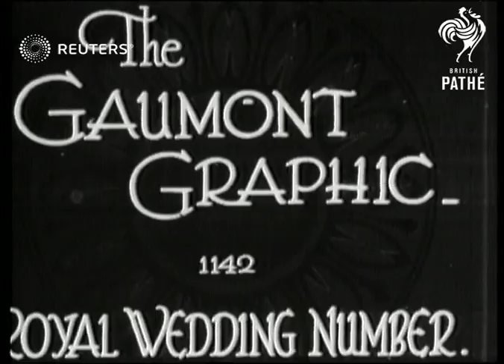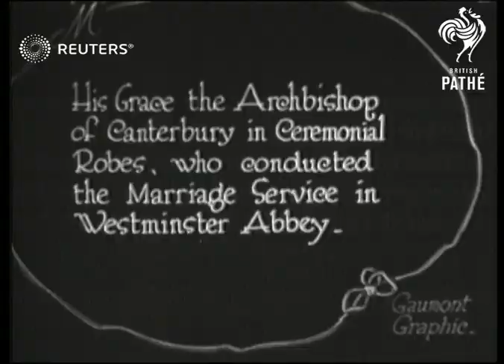Wedding of Princess Mary to Viscount Lascelles (1922)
Royal wedding at Westminster Abbey

Full Description:

SLATE INFORMATION: The wedding of H.R.H. Princess Mary to the Viscount Lascelles D.S.O., at Westminster Abbey

ENGLAND: London: Westminster:
EXT

ENGLAND, LONDON, WESTMINSTER ABBEY.

TITLE: AS ABOVE EARLY MORNING SCENES OUTSIDE BUCKINGHAM PALACE.

(11ft)

GV (elevated) PAN procession of guardsmen and horseguards past crowd (2 shots)

(40ft)

TITLE: H.M. THE QUEEN, ACCOMPANIED BY PRINCE HENRY, PRINCE ALBERT & PRINCE GEORGIE.

(47ft)

GV & SCU Carriage leaving Buckingham Palace

(63ft)

TITLE: H.M. THE KING LEAVING BUCKINGHAM PALACE WITH THE ROYAL BRIDE

(70ft)

GV to SCU Royal carriage leaving Buckingham Palace

(81ft)

GV (elevated) Royal carriage in procession (sev. shots)

(117ft)

TITLE: PASSING UNDER ADMIRALTY ARCH

(120ft)

GV (elevated) massed crowd

(132ft)

GV (elevated) Procession passing under Admiralty Arch - watched by massed crowd

(191ft)

GV procession down Whitehall

(208ft)

TITLE: THE ARRIVAL AT WESTMINSTER ABBEY.

(213ft)

GV (elevated) Carriages arriving at Westminster Abbey (sev. shots)

(273ft)

TITLE: HIS GRACE THE ARCHBISHOP OF CANTERBURY IN CEREMONIAL ROBES, WHO CONDUCTED THE MARRIAGE SERVICE IN WESTMINSTER ABBEY.

(283ft)

MV Archbishop of Canterbury Dr. Randall Thomas Davidson) leaving the Abbey and CU posing for camera P.T.O.

(299ft)

TITLE: AMID SCENES OF ENTHUSIASM AND ACCLAMATION THE HAPPY PAIR DRIVE THROUGH THE STREETS ON THE RETURN JOURNEY TO THE PALACE

(311ft)

SCU Lloyd George standing with Mrs. Lloyd George and other guests. PAN to Sir Austen and Lady Chamberlain.

(321ft)

CU Mr. and Mrs. Lloyd George (and Megan partially hidden by woman guest)

(327ft)

CU Sir Austen and Lady Chamberlain (2 shots) (Lord Derby seen in second shot)

(337)

GV (elevated) carriages leaving Westminster Abbey

(389ft)

GV to SV Royal carriage escorted by horse guards

(408ft)

MV (backview) ??? of the Guard march past

(411ft)

CU Royal carriage past (2 shots)

(433ft)

GV PAN procession

(467ft)

GV PAN massed crowd

(481ft)

MV Royal carriage past

(493ft)

GV Princess Mary and Viscount Lascelles on balcony, later joined by King George, Queen Mary and Queen Alexandra.

(536ft)

King. Queen. Queen Alexandra. Mr.Balfour.

Soldiers. Mr.Lloyd George. Lord Derby.

Mr. Chamberlain. 4bp of Canterbury

DAVIDSON, Randall Thomas (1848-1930) Anglican clergyman

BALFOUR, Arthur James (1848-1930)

Celebrations - Royal, Princess Mary, Countess of Harewood, Princess Royal, Royalty, Buildings, Landmarks and Monuments, Great Britain. nuptials, parades, beefeaters
Background: Royal wedding at Westminster Abbey